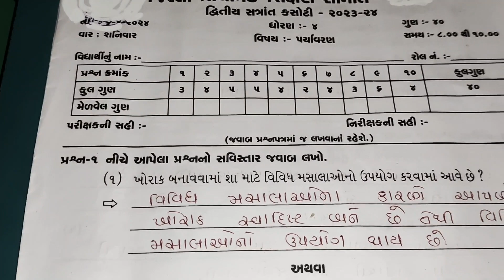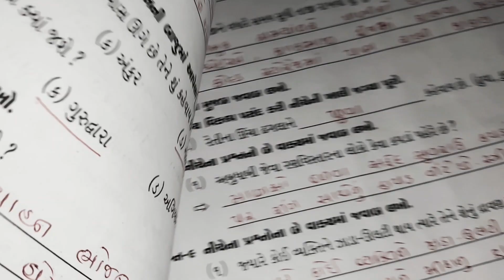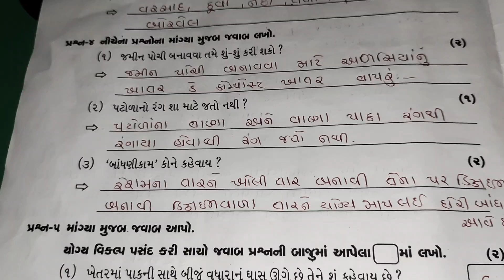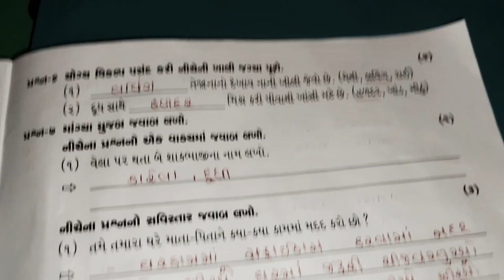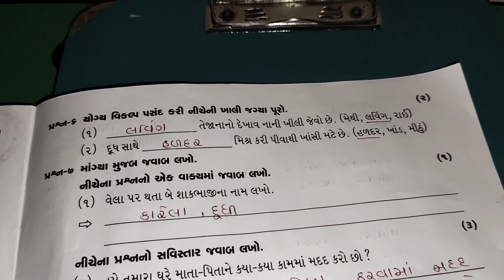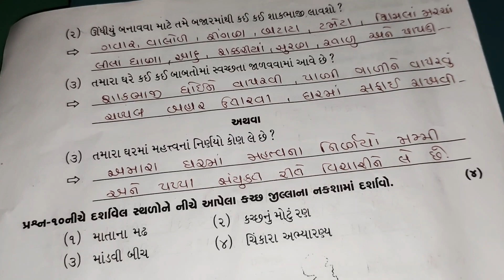ધોરણ 4 વાર્ષિક પરિક્ષા પર્યાવરણ પેપર સોલ્યુશન 2023-2024 || Dhoran 4 Varshik Parixa Paper Solution